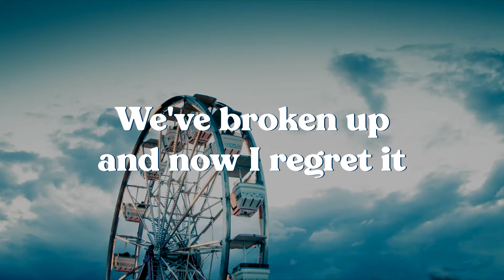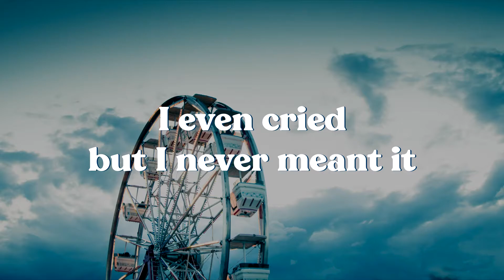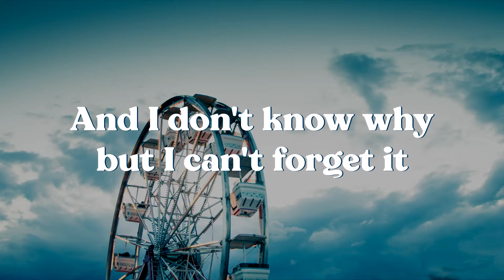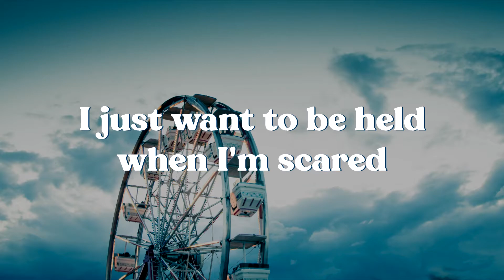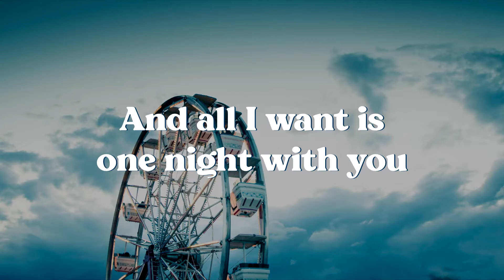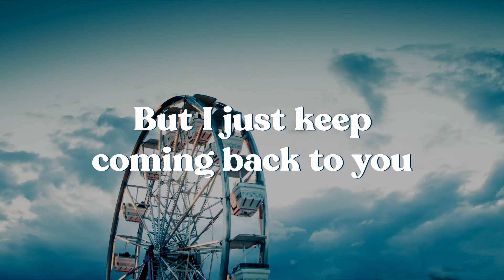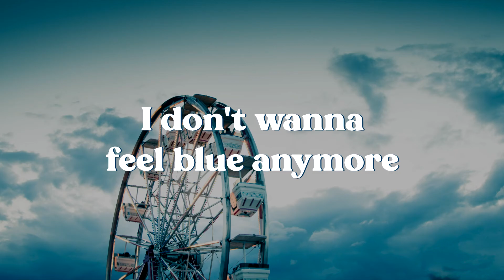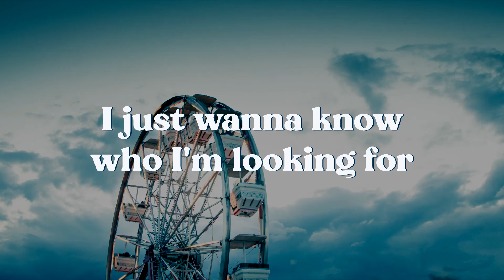Blue // MARINA // Lyrics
I just wanna be held when I'm scared

Marina - Blue lyrics, blue audio, hd lyrics